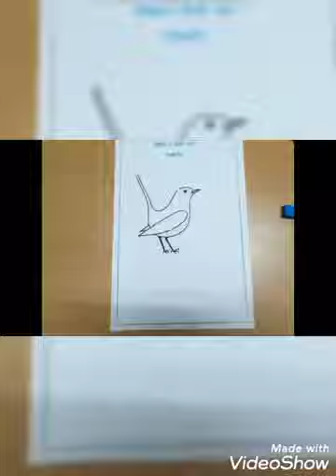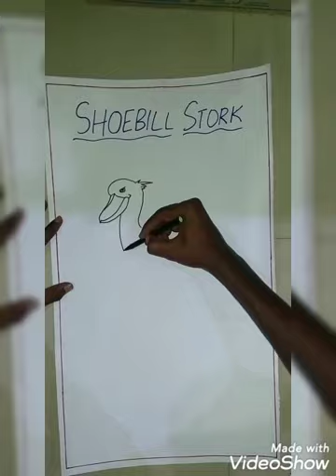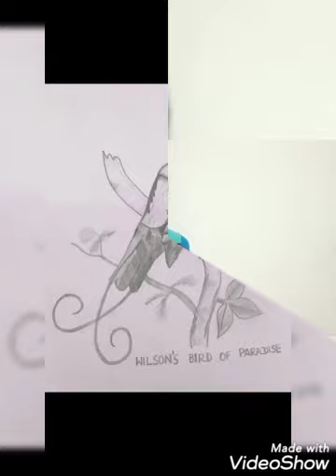Draw a Picture of a Bird Day @ CVB!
Let's remember our winged friends!!